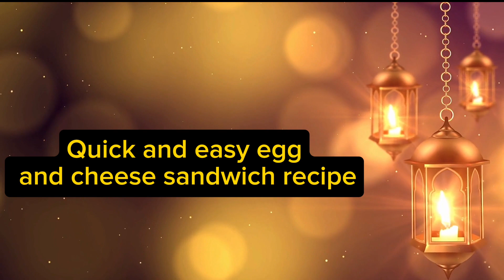Egg Cheese Sandwich | ساندويتش بيض بالجبن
Egg Cheese Sandwich Recipe. A Quick and Easy Way.
Ingredients
Egg
Capsicum
Tomato
Olive
Cheese
Salt